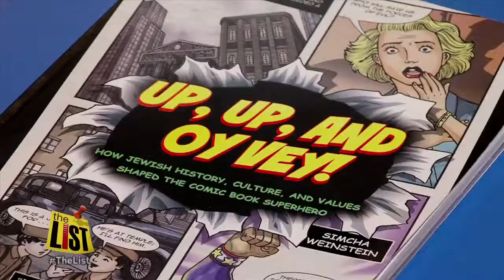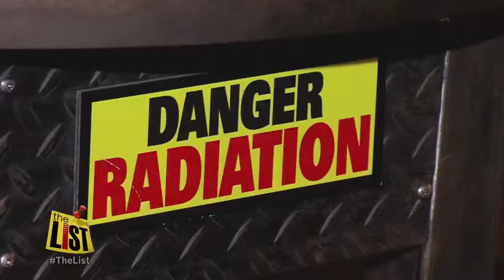7 ways to be a superhero at the Jewish Museum of Maryland.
Become a crime fighting superhero at the Jewish Museum of Maryland. The 'Zap, Pow, Bam!' exhibit traces Jewish comic book history and offers interactive fun learning experience for all ages.